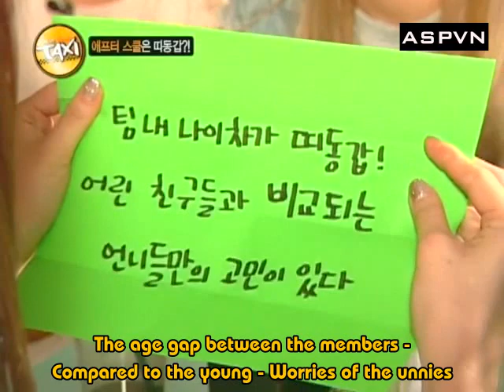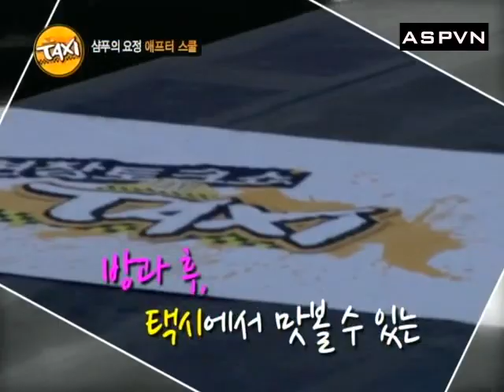[Engsub] After School @ tvN Taxi (Part 2/3)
The rest of this show will be released on November 20th.
We have to push back the release date because of our busy schedules so we're unable to sub this show.
Check back our website later for complete sub.